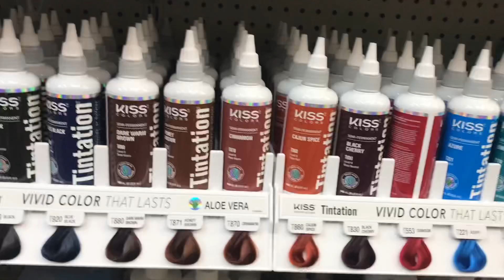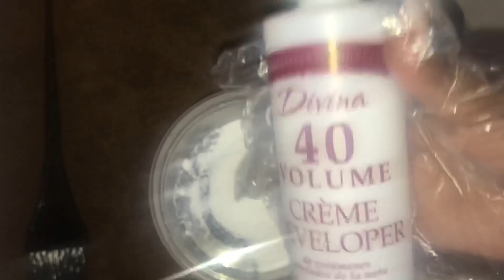Natural Hair Tuts | From Chestnut Brown to Rose Gold Pink 💕| I Dyed My Hair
Hey Loves xOxO,
I’m showing you lovely homosapiens how I decided to dye my hair from a rich brown color to this vibrate pastel rose gold pink.

Intro: lil Keed - Oh My God